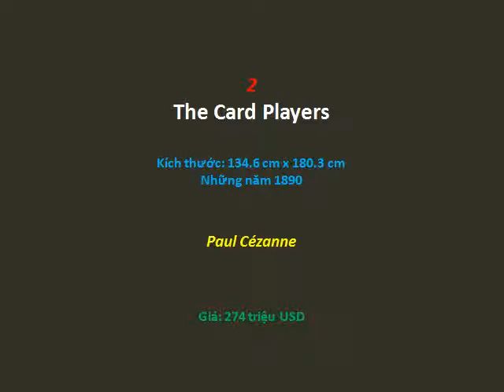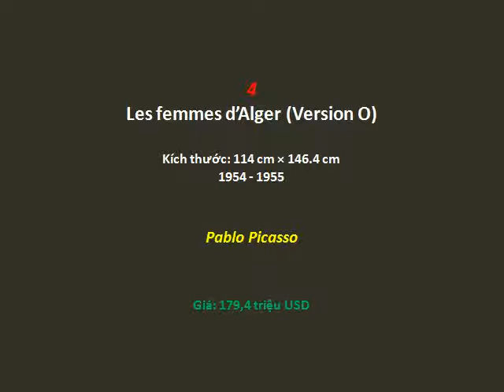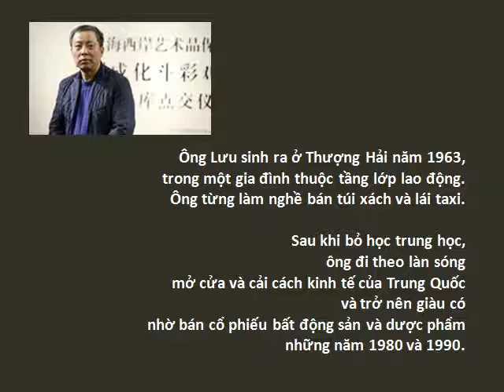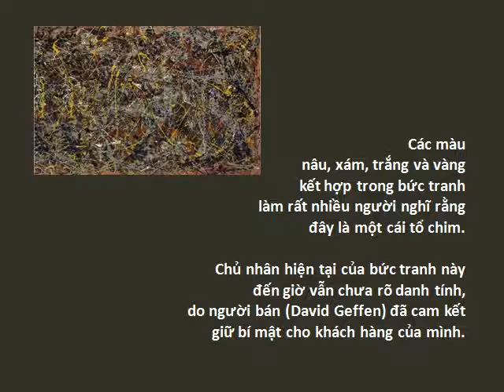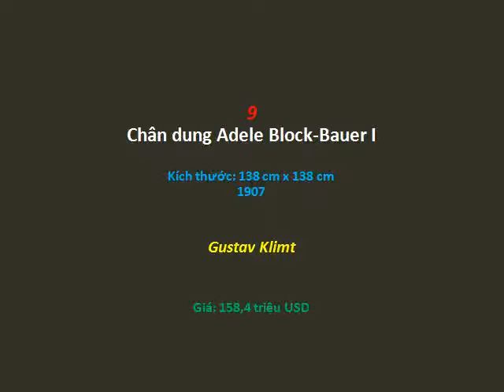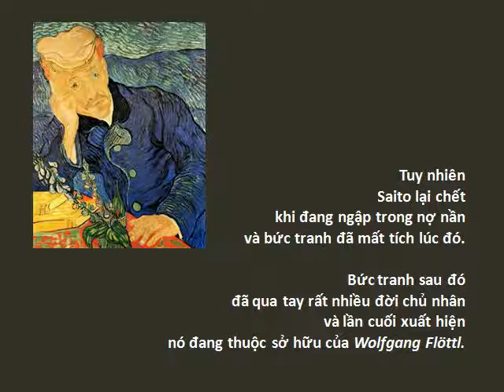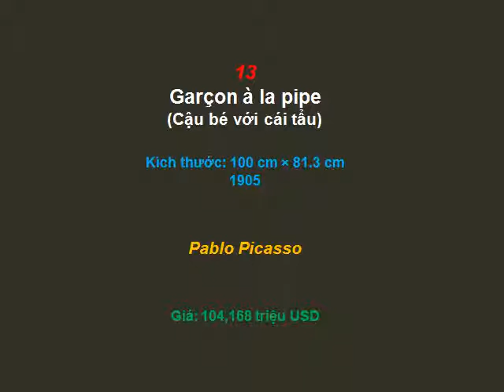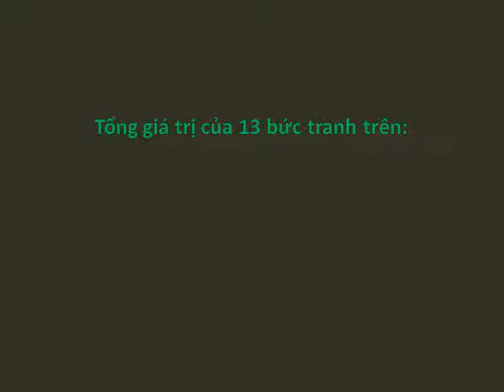Những bức tranh hàng trăm triệu USD